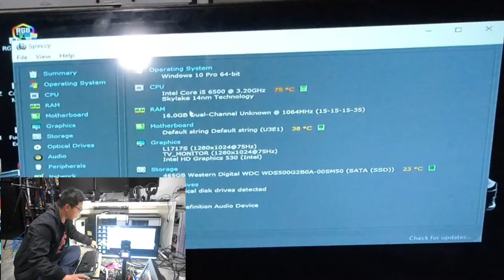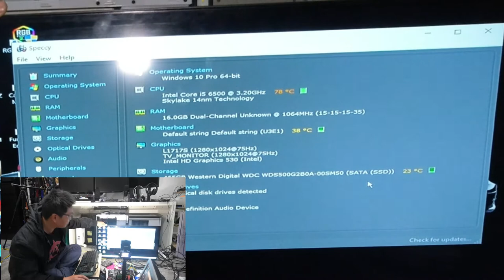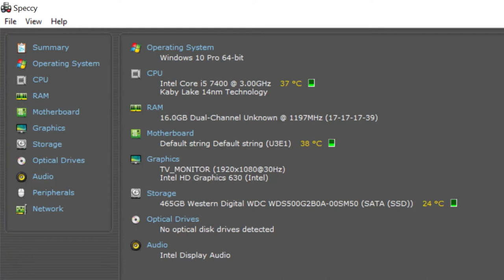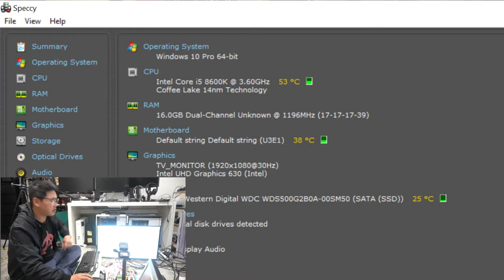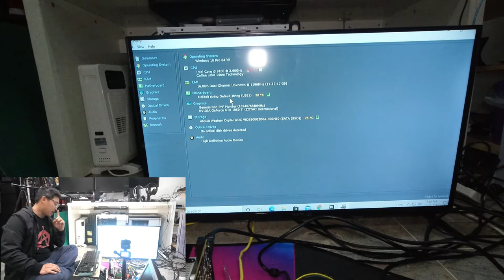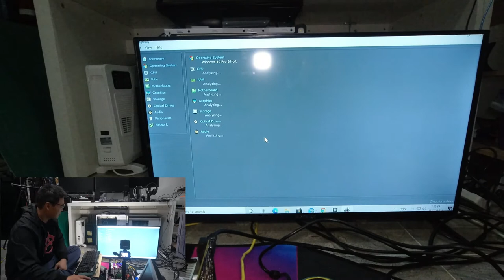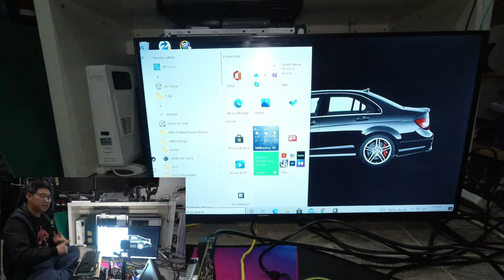JGINYUE B250M Motherboard supports all i3/i5/i7 6th 7th 8th & 9th gen CPUs Must see!!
JGINYUE B250M motherboard
aliexpress

Specification:

Chipset: B250

Model: JGINYUE

Condition: Full new

CPU socket: LGA 1151

Structure:M-ATX

CPU supported: Intel Core/Pentium/Celeron i3/i5/i7 6th/7th/8th/9th series with LGA 1151 socket.

Memory socket: 2*DDR4

Max memory supported: 64G(2*32G) DDR4

Memory type supported: 2133/2400/2666mhz DDR4 Desktop Memory.

Integrated video card: YES(Requires CPU to support integrated display)

Motherboard dimension: 21.5CM*17CM

Motherboard weight(including package): 0.8kg or so

in this video i just wanted to share this awesome motherboard i came across that has amazing compatibilities
it can read all generation cpus from 6 to 9
i3 i5 i7 6th 7th 8th 9th gen cpus are all compatible with this one motherboard
its not the flashiest mobo but still has some great features
reads well and is able to run all your typiucal plugins
i just wanted to inform you all incase you werent aware that a motherbopard like this does exist

W.U.G.A.W.B
i also do  pc mods, tips as its another one of my involved hobbies and something i love doing in every aspect
life hacks
tips and tricks
d.i.Ys
fixes

PLEASE NOTE